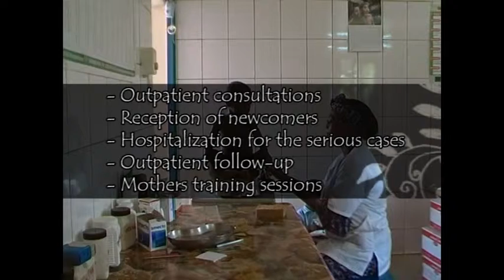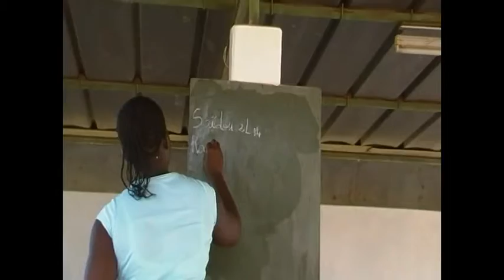A typical day in a Morija Nutrition Center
The Center for Recovery and Nutritional Education (CRNE) in Nobéré, Burkina Faso, saves several hundreds of children every year.
Infants and young children suffering from malnutrition are cared for until they recover their 'normal' weight. Approximately 20 days are necessary for a child to recover from malnutrition.
An educational awareness component enables the mothers to be trained in simple gestures and practices and understand the importance of the close relationship between a balanced diet, good hygiene and good health.